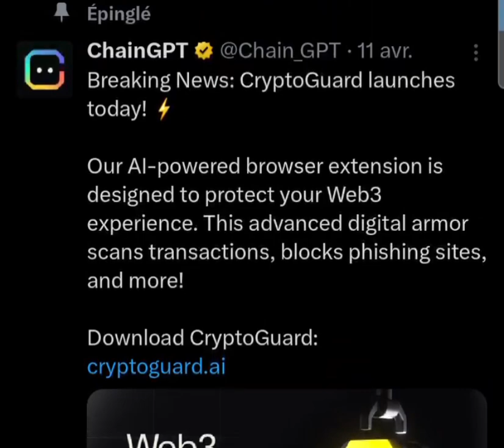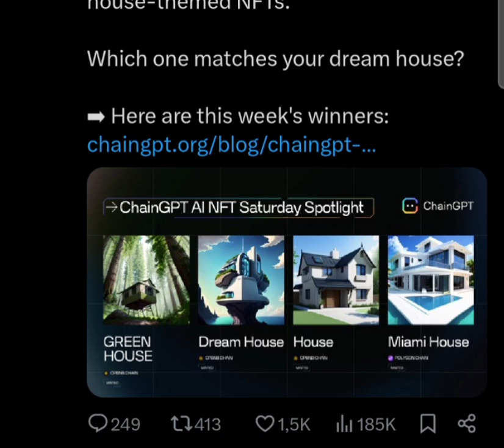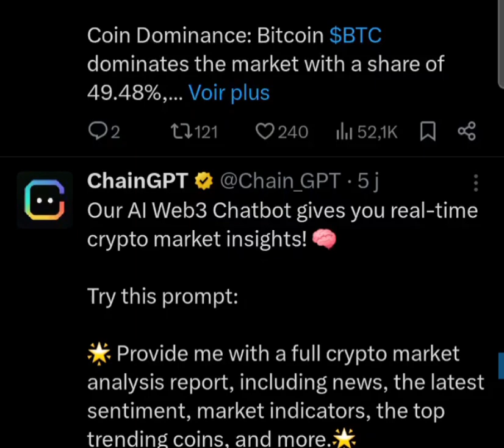ChainGPT et sa crypto $cgpt est une plateforme basée sur l'intelligence artificielle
Chaingpt ($CGPT) est une cryptomonnaie fascinante, avec des applications et une tokenomics qui méritent qu'on s'y attarde, même si, soyons honnêtes, ça demande un peu de concentration (et peut-être un café fort).

D'abord, voyons les bases de cette technologie. ChainGPT est une plateforme basée sur l'intelligence artificielle, dédiée principalement au secteur de la blockchain et des cryptomonnaies. Elle offre une gamme de produits allant du générateur de smart contracts sans code, à un auditeur de smart contracts, en passant par un assistant de trading basé sur l'IA et un générateur d'NFTs. En gros, c'est un couteau suisse pour les geeks de la blockchain.

Pour ce qui est de la tokenomics, le $CGPT est au cœur de l'écosystème de ChainGPT. Il est utilisé pour accéder aux différents services de la plateforme, comme le modèle d'IA, et pour participer à la gouvernance décentralisée via un DAO (Decentralized Autonomous Organization). En stakant vos tokens, vous obtenez des accès privilégiés, des récompenses, et une participation aux décisions du DAO. Le modèle économique repose également sur un mécanisme de burn (destruction de tokens) pour réduire l'offre et potentiellement augmenter la valeur du token.

Les avantages d'investir dans $CGPT sont variés. Tout d'abord, la possibilité de participer à une plateforme qui fusionne IA et blockchain est excitante. Ensuite, le staking peut offrir des récompenses intéressantes et le mécanisme de burn pourrait faire grimper le prix des tokens. Enfin, l'accès à des outils de création et d'audit de smart contracts pourrait simplifier grandement la vie des développeurs et des entrepreneurs du Web3.

Cependant, il y a aussi des inconvénients à considérer. Le succès de $CGPT repose lourdement sur l'alignement des incitations économiques et sur la stabilité de son modèle tokenomics. Si ces incitations ne rencontrent pas l'adhésion des utilisateurs ou si elles ne génèrent pas assez de valeur, l'investissement pourrait s'avérer risqué. De plus, la volatilité inhérente aux cryptomonnaies pourrait causer des fluctuations importantes du prix du token, ce qui n'est pas idéal pour les âmes sensibles. Enfin, il y a des limitations techniques, notamment sur l'audit des contrats complexes, qui pourraient rebuter certains utilisateurs.

En résumé, Chaingpt et son token $CGPT offrent des opportunités alléchantes dans le domaine de l'IA et de la blockchain, mais comportent aussi leur lot de défis et de risques. Il est important de bien comprendre ces aspects avant de plonger tête la première. Après tout, investir dans les cryptos, c'est un peu comme faire du surf : excitant, mais parfois houleux !